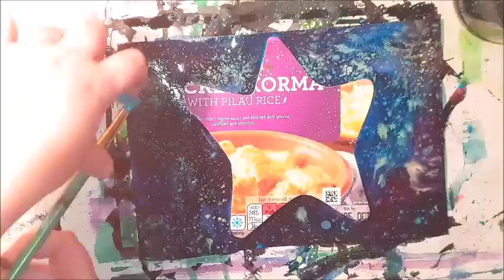💛 Drawing Pokemon Staryu for Inktober 2018 💛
Inktober 2018 - Day 8
Star Staryu
Inks, and watercolours on A5 paper
by Chloe Henderson

🎵 MUSIC 🎵
Mid-Air Machine - Four Corners